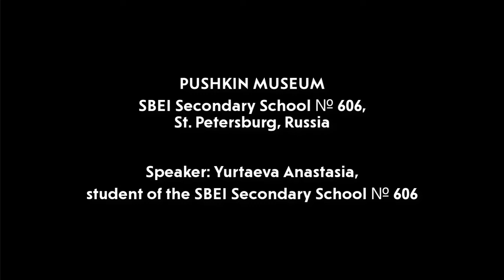Pushkin Museum, SBEI Secondary School № 606, St. Petersburg, Russia 7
Pushkin Museum
SBEI Secondary School № 606,

Speaker: Yurtaeva Anastasia, student of the SBEI Secondary School № 606